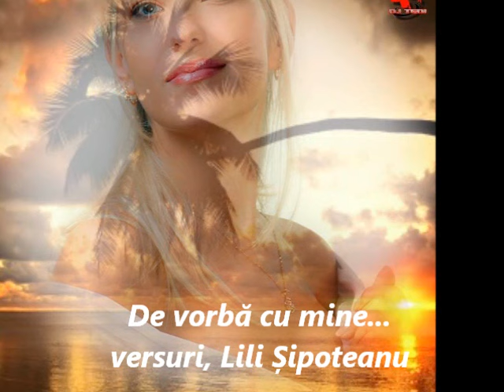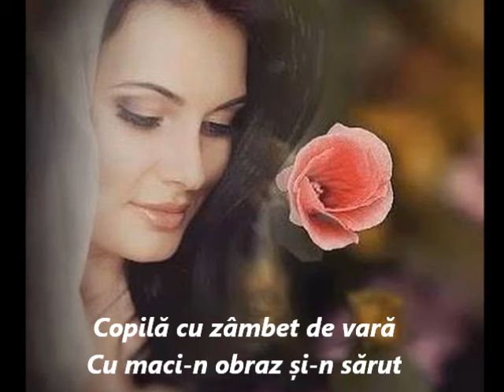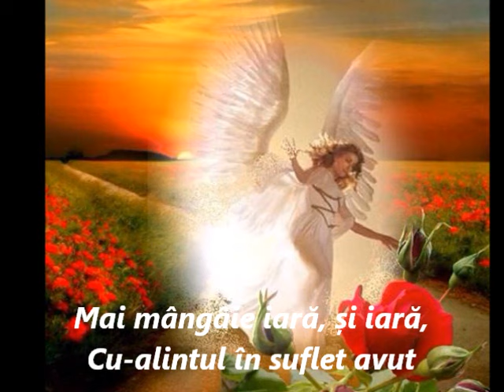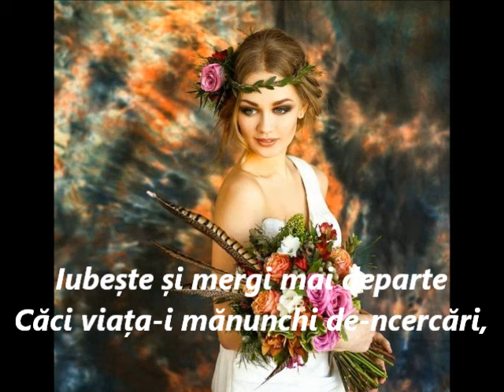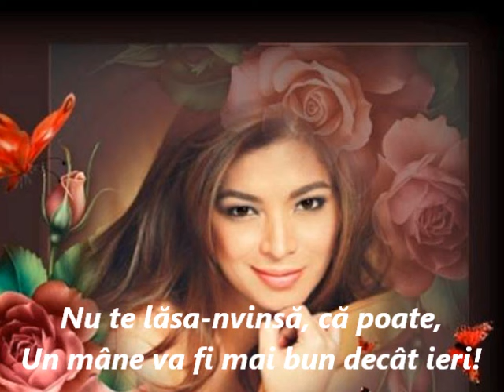DE VORBĂ CU MINE...